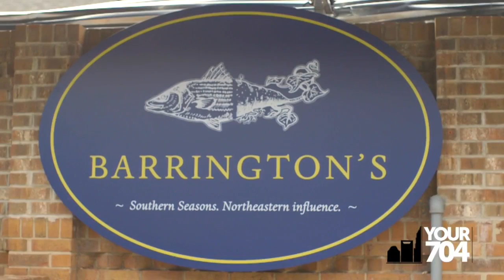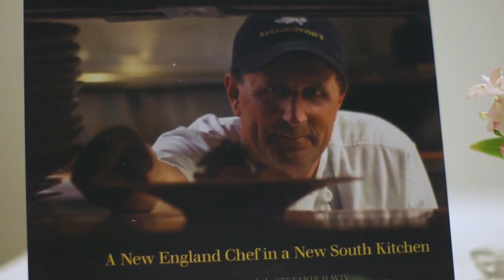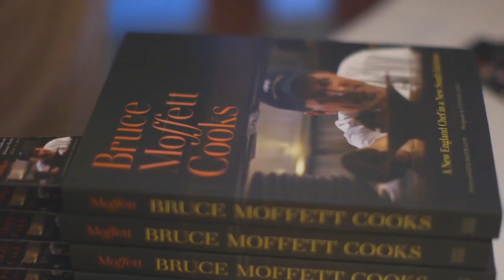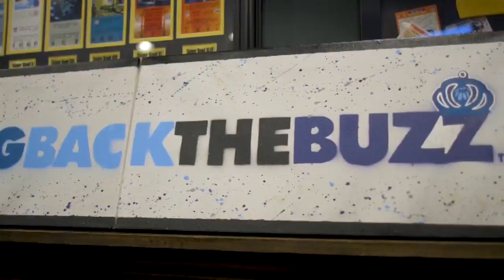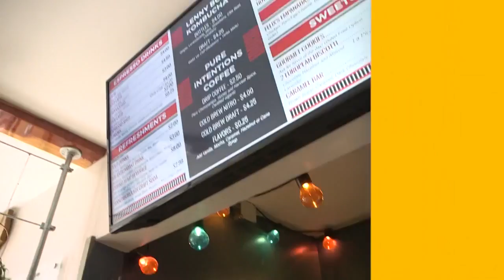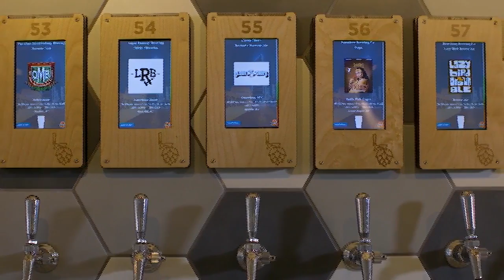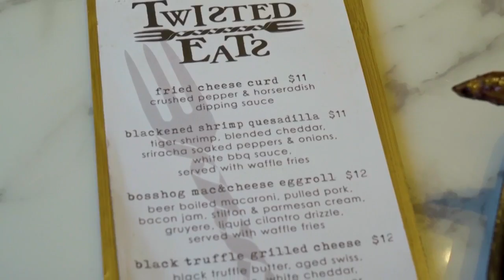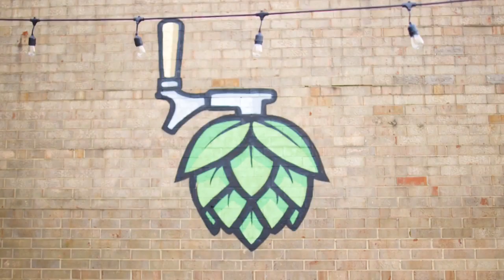Your704: Episode 3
Tag along as host Elsa Gillis talks with well-known Charlotte chef Bruce Moffett, meets the "Buzz Brothers" and has a cup of coffee and enjoys a little companionship at Mac Tabby Cat Cafe. We also introduce you to the top 5 things to do in Dilworth.
Like this episode? All episodes of Your704 are now streaming on Amazon Fire, Roku and Apple TV.  Download the WSOC app to watch!